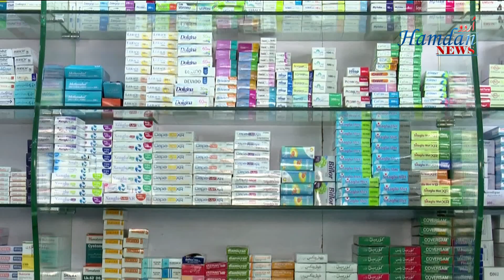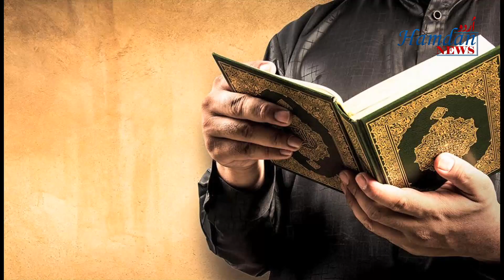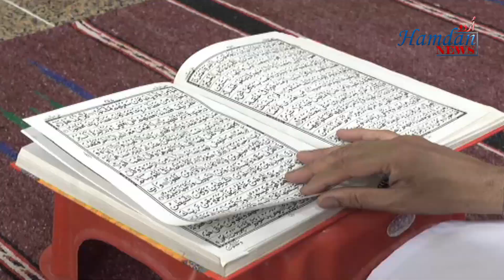How to Invite Non muslims To Islam? Will we be Questioned if we don't give dawah | HU NEWS | 10AUG23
لوگوں کو اسلام کی دعوت کیسے دی جائے؟

تازہ ترین اور دلچسپ ویڈیوز کیلئے سبکسرائیب کے بٹن پر کلک کریں

Hamdan Urdu News keeps you fully updated on the latest and major happenings in Pakistan and around the globe in the form of breaking news,